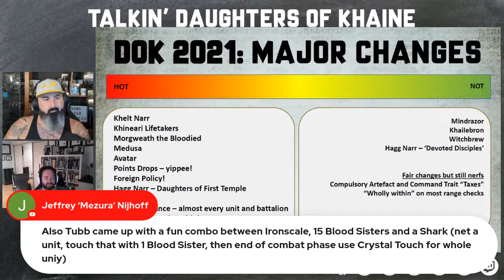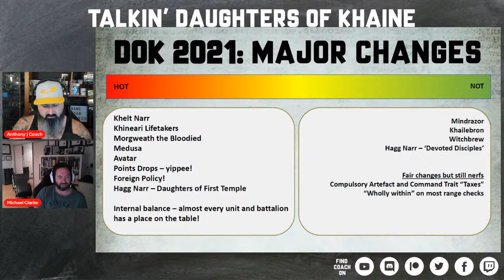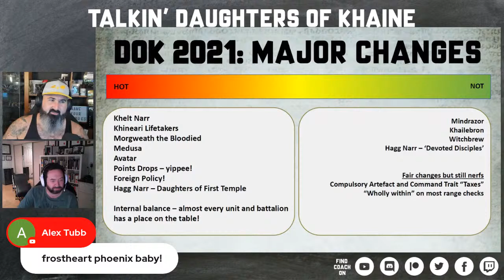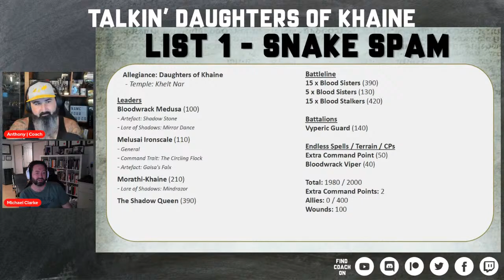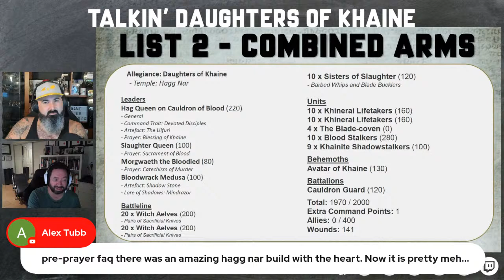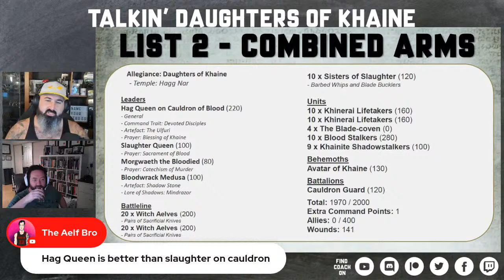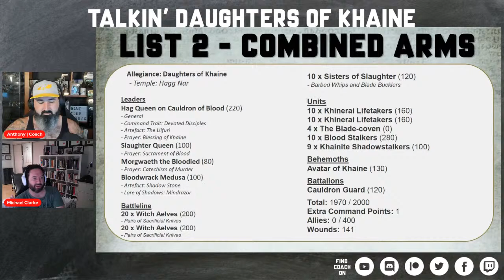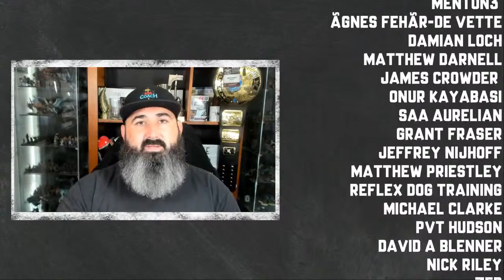Talkin' Daughters of Khaine | 2nd Edition Warhammer Age of Sigmar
**Not Current Edition** Still valuable video, however; not all information will be relevant to the current edition of Age of Sigmar.

Join Michael Clarke as we look at Daughters of Khaine 2021 in Warhammer Age of Sigmar. I'll get Michael's view on the army, how he's getting the most out of them on the tabletop, and deep dive into two of his lists.

🙏Thank you to my Patreon's: Tyler Pearson, Chaos Spawn, Stavros Kalaitzidis, Chris Moore, Tom Kunz, Wistmoor, AJ C, Kevin Waite, menton3, Ágnes Fehér-de Vette, Damian Loch, Matthew Darnell, James Crowder, Onur Kayabasi, Matthew Priestley, Reflex Dog Training, Michael Clarke, Pvt Hudson, David A Blenner, Nick Riley, Zeb, Mathias Runchel, Ruben Barnhoorn, Daniel Chilton, Derek Zimmermann, Richard Pateman, Gobblurrito, Sam Boyce, Matthew Houghton, Miguel Sinter, Richard Whitlock, Wsorran, Jonathan Ensor, BulldogHammer, Pete Brizio, Matt Putnam, RadiationRiley, Elijah, nomnomnids, James Love, Donny Rongo, Elliot Stenson, Austin Cranfield, Brian R. Luedtke, Josh Wildhorn, Jan Tomecek, Melody Keeper of Secrets, Dorr Perkins Dearborn, Nick Pilgrim, Michiel, Stormlight, Haz1079, Levi Rockets

🙏Thank you to my YouTube Members: Alex Howe, Andyjp, Bill Castello, David Czarnecki, Davis Ford, Alex Lee, Carlos D Gomez, Grumdy, Jonathan Fredrickson, Leviticus Hateford, Lo Anthony, warpig527

TIIMESTAMP
0:00:00 Daughters of Khaine Allegiance & Changes
0:37:00 List 1
1:00:00 List 2
1:15:00 Insights & Tips